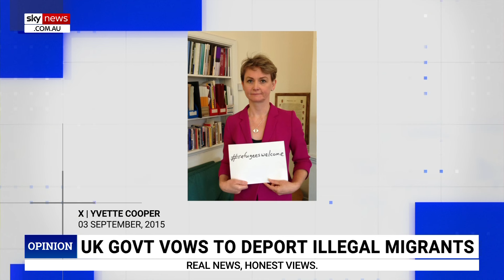‘Shambolic’: UK Labour claims it will deport 14,000 illegal migrants by the end of 2024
Sky News host Danica De Giorgio blasts UK Labour's plan to deport more than 14,000 illegal migrants and foreign criminals by the end of 2024.

“The UK Labour government claims it will deport more than 14,000 illegal migrants and foreign criminals by the end of the year,” Ms De Giorgio said.

“The plan is being overseen by Home Secretary Yvette Cooper, the same Home Secretary in 2015 who boasted ‘refugees welcome’.

“It sounds like the plan is being shot to pieces before it even begins. It sounds shambolic.”